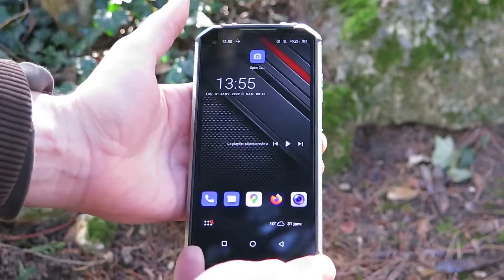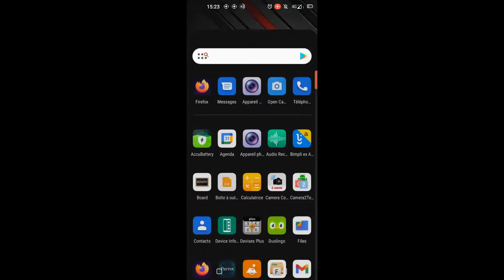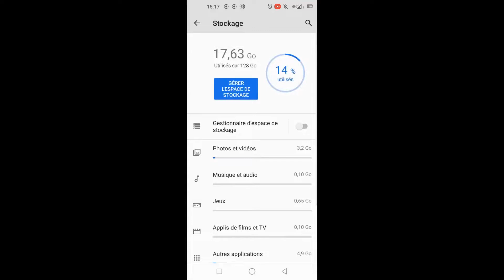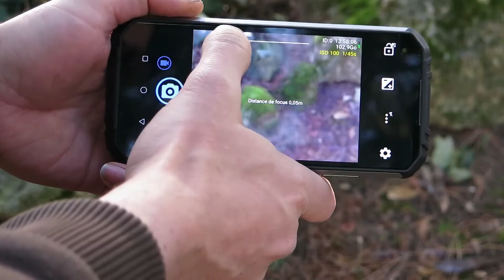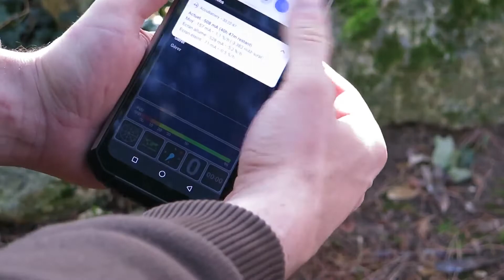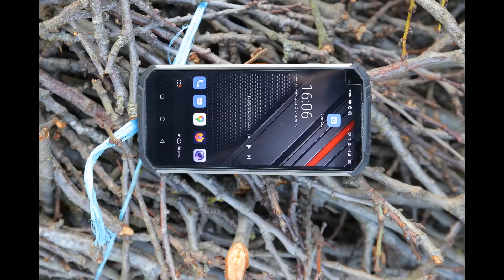Grande Batterie 10600mAh OUKITEL WP16 2022 Telephone Incassable, Gros téléphone et énorme autonomie